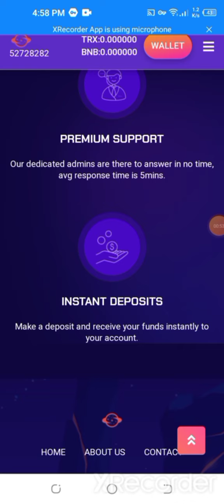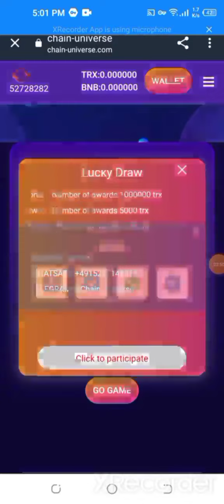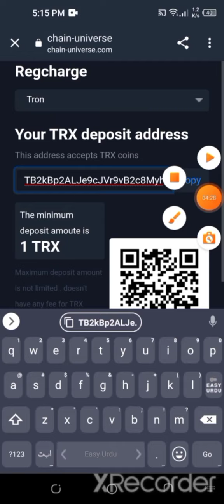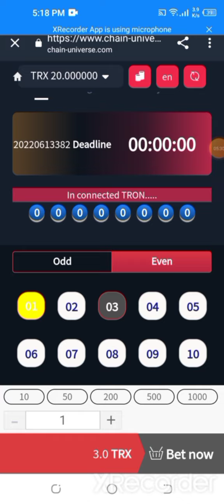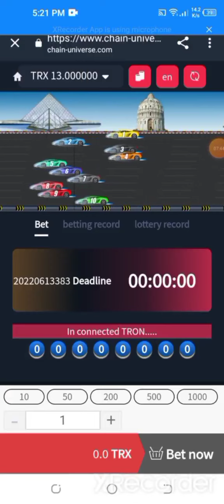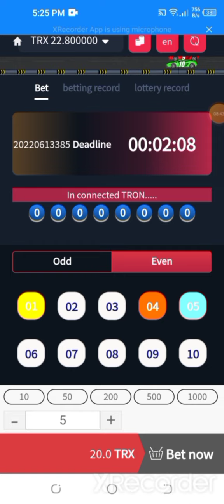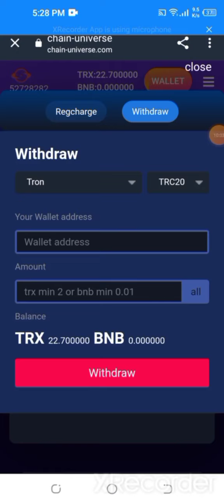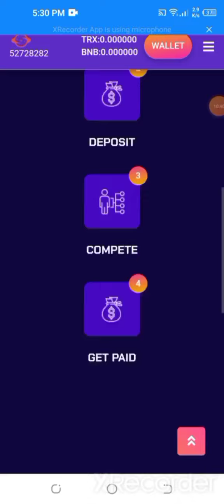A Fast,Fair, N Safe, The First Blockchain Racing Game |CHAIN UNIVERSE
2. Chain Universe is a global legal company and the only blockchain racing game in the world. On the public chain, the lottery by block number cannot be tampered with. The lottery results are consistent with users around the world, because of its fairness, fairness and openness, users are popular all over the world!

3. Welcome to the chain universe blockchain game platform, you can make money without any investment. Register for free to participate in the life-long daily lottery, and you can get up to 1,000,000 TRX,
   Recommend our platform to your friends and get great commissions. Promoted to a platform partner to achieve financial freedom!

4.Chain Universe is a global game ecological company. The game currently has more than 100,000 real users in 132 countries around the world. As the legal currency of each country is different. In order to make the deposit and withdrawal of global users more convenient, our payment methods are uniformly selected as cryptocurrency, stable currency, TRON, BNB.

5. For more 100% earning formulas and rich daily benefits, please follow the Chainuniverse Telegram Channel

Chain-universe
For account questions, please contact the administrator